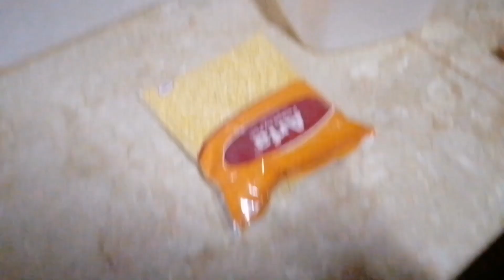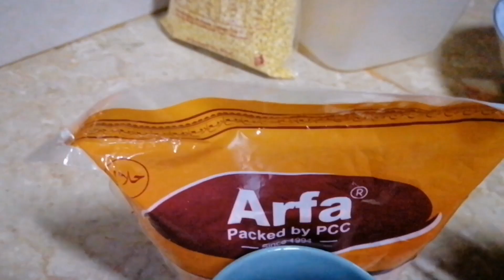ic mein sharmindge kci